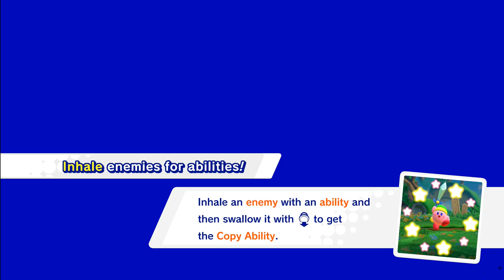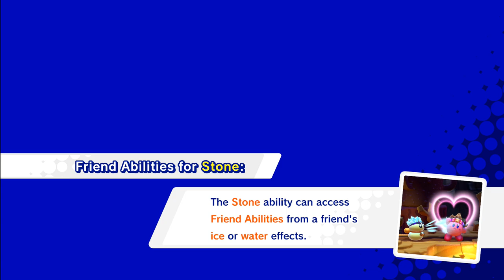Kirby Star Allies - World 2 (Planet Popstar) - Walkthrough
Kirby Star Allies, Walkthrough #2, Episode 2, Walkthrough Kirby Star Allies
In this Video i will show you the first Episode of my Kirby Star Allies Playthrough!

The Levels i played in this Episode:

Friendly Field: 0:00
Reef Resort: 6:27
Inside Island 15:00
Echos Edge: 21:30
Nature Navel: 28:40
Sacred Square: 32:27

1080P/60FPS/Walkthrough